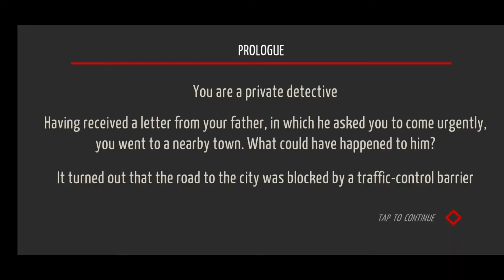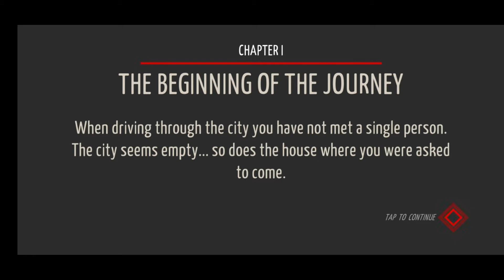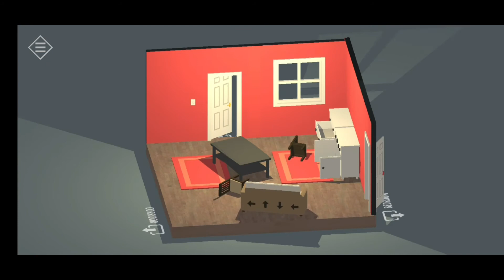Tiny Room Stories Town Mystery | Prologue and Chapter 1 Walkthrough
other games you'd like me to play.
~ Share your experience with this game

I love this game. It is simple and well executed.